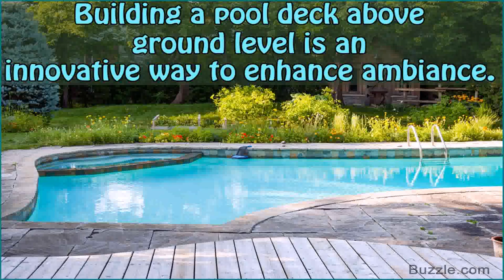How To Build Small Deck For Above Ground Pool